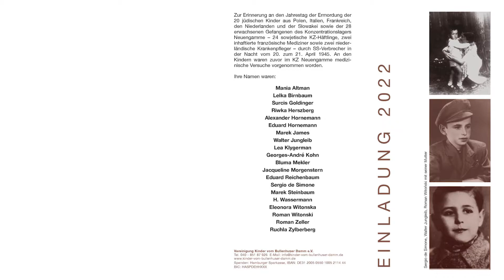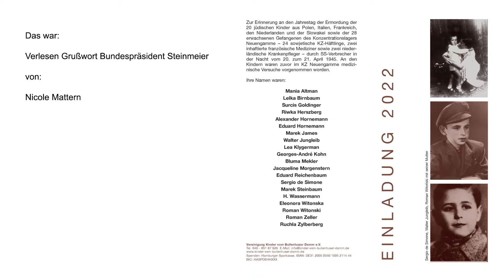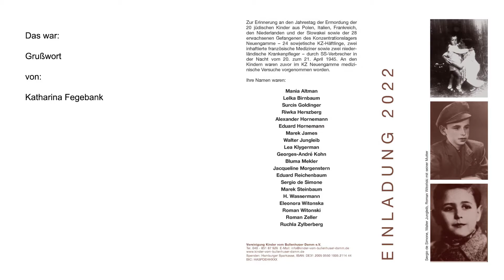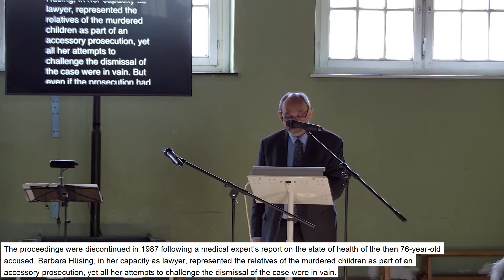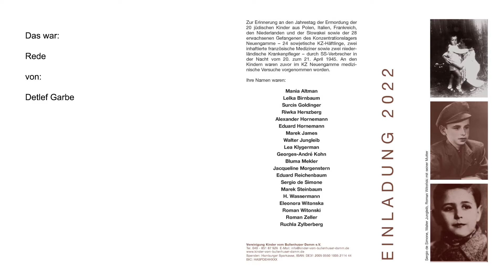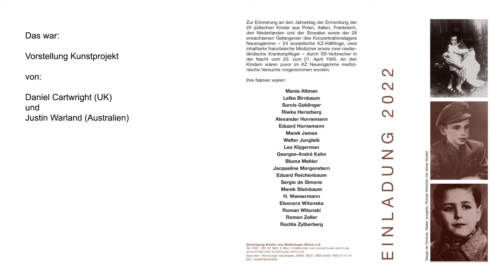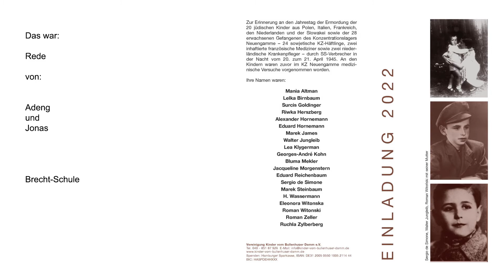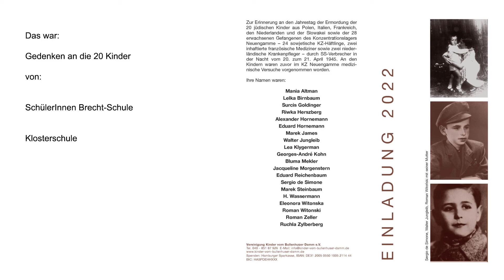Gedenkfeier am Bullenhuser Damm: Aufzeichnung des Livestreams vom 20. April 2022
Gedenkfeier der Vereinigung Kinder vom Bullenhuser Damm

Erstmals seit Beginn der Pandemie fand wieder eine Gedenkfeier als Präsenzveranstaltung für die ermordeten 20 Kinder und 28 Erwachsenen statt. Rund 30 Familienangehörige der ermordeten Kinder aus Israel, den USA, Frankreich, Belgien und Deutschland nahmen teil, darunter auch drei Holocaust-Überlebende.

Seit mehr als 40 Jahren organisiert die Vereinigung Kinder vom Bullenhuser Damm die jährliche Gedenkfeier am 20. April und hält den Kontakt zu den Angehörigen. Die Vereinigung  wurde 1979 von Angehörigen der ermordeten Kinder und Hamburger Bürgern gegründet, u.a. von dem Journalisten Günther Schwarberg, der das Verbrechen 1979 durch eine Artikelserie im Magazin STERN sowie mehreren Publikationen einer breiten Öffentlichkeit bekannt machte. Durch aufwendige Recherche fand Schwarberg Angehörige der ermordeten Kinder. 1980 gründete die Vereinigung die Gedenkstätte Bullenhuser Damm und 1983 wurde ein Rosengarten mit Gedenksteinen angelegt. Seit 1999 ist die Gedenkstätte eine Außenstelle der KZ-Gedenkstätte Neuengamme.